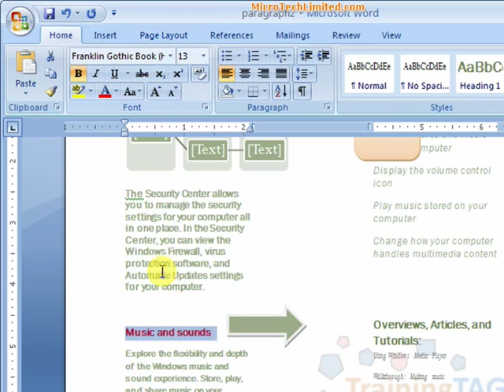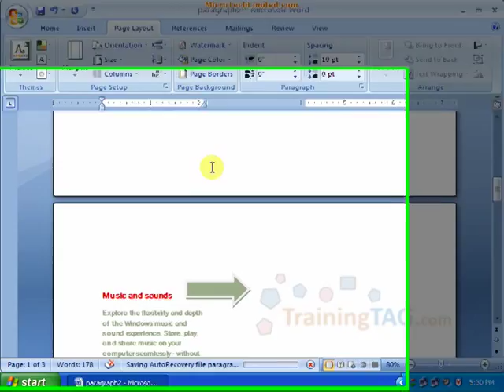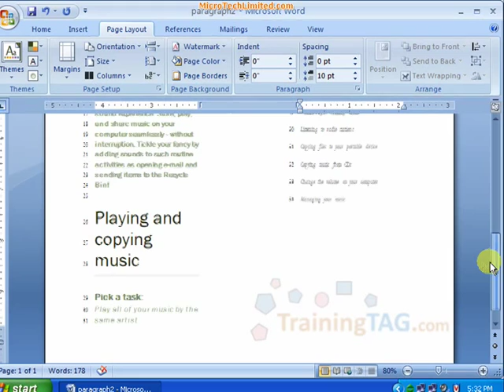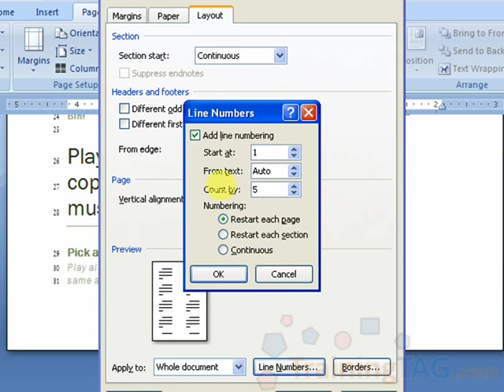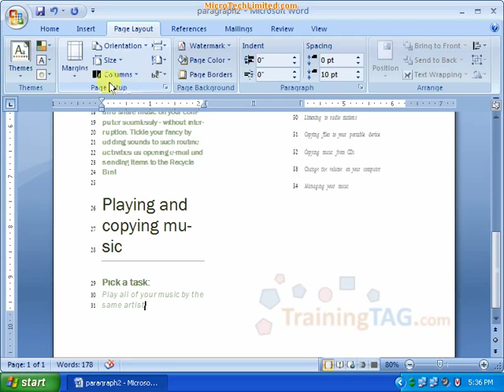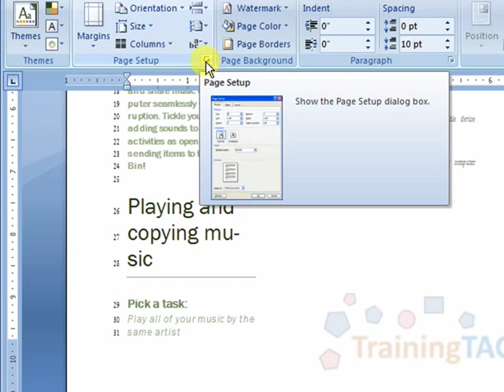37 Pagelayout - Page Setup 2/2 বাংলা Bangla